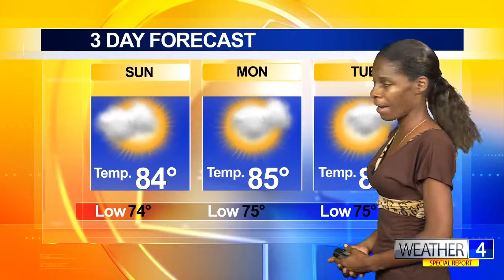Evening Weather 13th February, 2015